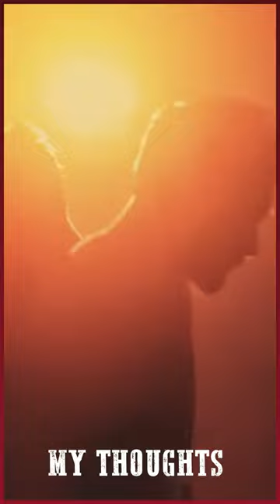💥🤯Thoughts of Assault - Official Trailer | Ram Villanz | @VRPCreation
Witness a glimpse of the clash between the biggest and baddest gangsters in town !!

Written | Screenplay | Direction by Ram Villanz
Executive Producer: Draj Network Production
Co-Produced: Suthan Ragunathan & Thiruvellan
Original Background Score: V.A. Pravin
Lyrics: Maney Villanz | Havoc Mathan
D.O.P: Mahen Art | Kartik Yoga | Aq Budaq Gopeng
Dialogues: Maney Villanz | Ram Villanz
Assistant D.O.P: AQ Budaq Gopeng | Thiru
Art Director: Mahen Art
Editor: Ram Villanz @ VRP Studios
DI Colourist: Hasunesh ( H- Beartx )
Conformist: Vishwaa
Action: Meenraj
Line Producer: Ram Villanz (VRP Creation)
Sound Design & Arrangement | SFX | Foley: Rockers Raghu
Make-Up Artists: Vishanthini & Darshini
Costumes: Ram Villanz
VFX: Kishanth Creation & Dope Design Studios
Mixed & Mastered By : Selvakumar Danapallan ( SKD Beatz )
Animation - VRP Creation & Dope Design Studios
Publicity Designs: Kishanth Creation & Dope Design Studios
Title Design: Kishanth Creation
Stills: Mahen Art
Aerial Cinematographer: Rishinath Narayanasamy (Drone)
Production Banner: VRP Creation
Assistant Directors: Suthan Ragunathan, Arvin Villanz, Darmes Villanz & Balan VRP
Creative Team: Malathi Sivagami, Shawn Abbarow, Hema & Inthiran Visuanathan

Special Thanks

Northern Indian Bikers
Kannaa's Bamboo Briyani Ipoh
Tanesh Brother's
GAURI ILLAM & SP ILLAM